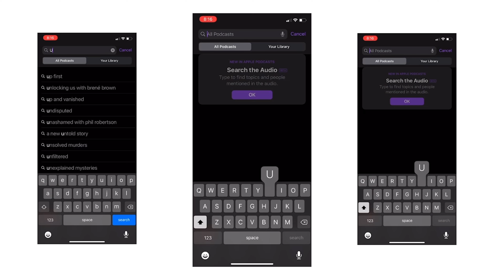Kim Kardashian's 6-Year-Old Son Sees Pop-Up For His Mom's Tape On Roblox!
Merchandise - “Faith, Consistency, & Hard Work”